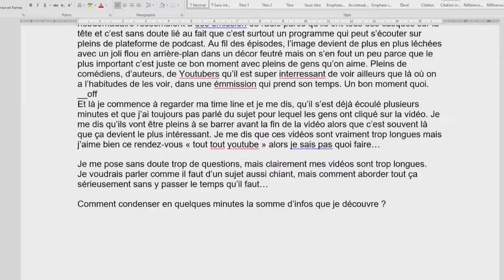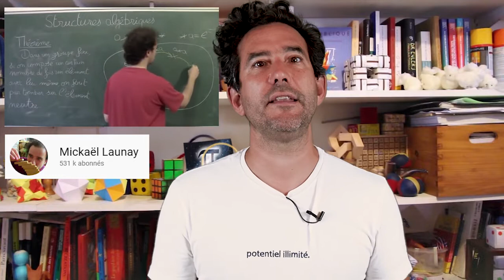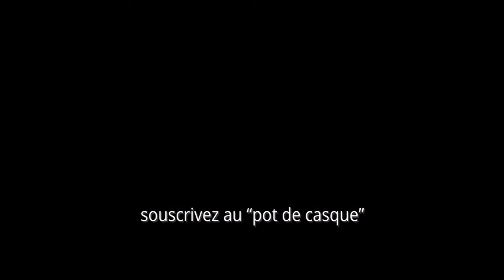chez Kyan Khojandi et Mickaël Launay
Tout tout YouTube #17 Je m'incruste chez Kyan Khojandi et Mickaël Launay

2 min de Portrait de Kyan Khojandi et 3 min de portrait de Mickaël Launay

★ Chapitres  ★
00:00  générique
0:12 Kyan Khojandi
2:45 Mickaël Launay
05:50 conclusion

A l’occasion de cet épisode, je parle aussi des chaines